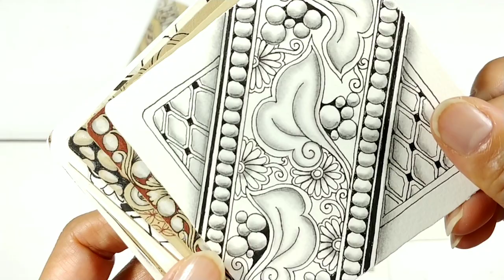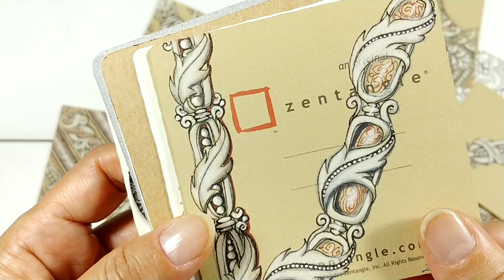Thank you for waiting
제가 젠탱글을 시작한지 5년이 되었습니다. 그 5년간 저는 젠탱글로 많은 위로와 힐링을 받았습니다. 그 행복했던 시간의 문을 다시 열어 보려 합니다. 저의 영상들을 보면서 많은 분들이 저와 함께 힐링과 행복한 시간이 되시길 바래 봅니다. 그동안 기다려 주셔서 감사합니다.

It's been 5 years since I started Zentangle. During those 5 years, I received a lot of comfort and healing through Zentangle. We are about to reopen the door of those happy times. I hope that many people will have a healing and happy time with me while watching my videos. thank you. Thank you for waiting.